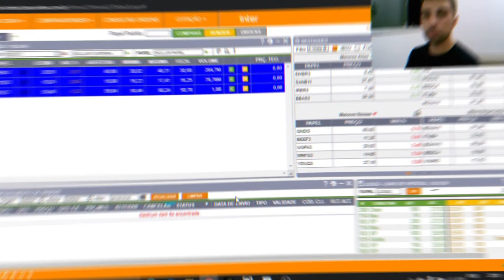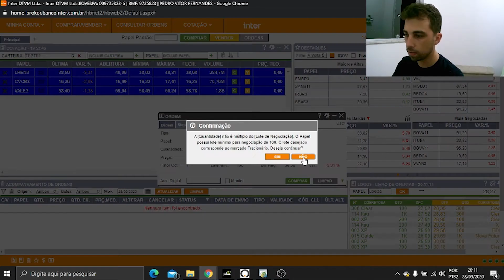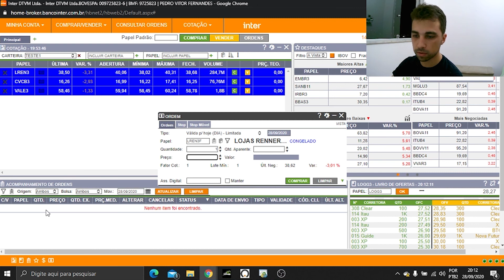Como Investir em Ações com Pouco Dinheiro: Passo a Passo completo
📥 Me envie sua dúvida pelo Instagram: @bora_investir

👉Tá afim de começar a investir ainda hoje?

❤Então baixe o E-book gratuito "COMO INVESTIR COMEÇANDO DO ZERO".

Como investir em ações com pouco dinheiro

O mercado de ações vêm se tornando cada vez mais popular entre os brasileiros. O acesso à educação financeira aumentou os horizontes dos investidores, que viram nos papéis mais uma oportunidade de obter ganhos.

Além da rentabilidade maior do que a encontrada em ativos de renda fixa – como títulos públicos e letras de crédito – as ações atraem novas pessoas porque podem ser baratas, ao contrário do que muitos pensam.

Assim, tem como investir em ações com 100 reais e você pode se tornar um acionista comprando papéis ou fundos em aplicações iniciais de baixo valor.

Para começar com o pé direito, veja o que você precisa fazer neste passo a passo:

 1. Defina objetivos de ganho
Antes de começar a comprar papéis na Bolsa de Valores, você precisa saber o que espera ganhar em troca do investimento. As ações são ativos de renda variável consideradas arriscadas, mas que podem gerar bons retornos financeiros.

Você deve, então, entender até que nível de risco está disposto a chegar. Além disso, precisa ter em mente metas de ganhos com a aplicação. Assim, defina objetivos de rentabilidade com o investimento em ações com base em seu perfil de investidor.

2. Escolha entre Ações ou Fundos de Ações
Para investir em ações, você pode optar por duas formas: compra dos ativos, em separado, ou dos fundos de ação.

Os papéis avulsos podem ser comprados diretamente na Bolsa de Valores. Mas, se a operação for realizada de maneira individual, você deverá ter conhecimentos mais aprofundados sobre o tema.

Assim, quando uma pessoa compra uma cota de um fundo, ela aplica em várias ações ao mesmo tempo. Nesse caso, será necessária a intermediação de uma gestora de fundos.

Então, você deve se decidir pela compra individual de papéis ou por fundos de renda variável. Em ambos os casos, tem como investir em ações com 100 reais ou menos.

3. Compare investimentos
Ao chegar a esta etapa, você já sabe o que espera com a aplicação financeira e de que maneira se tornará um acionista. Agora, observe o mercado de ações e estude as opções disponíveis em renda variável.

Para saber quais as chances de ganho com o papel, você precisa fazer uma análise sobre a empresa que vende as ações. Por isso, estude seus demonstrativos financeiros e histórico na Bolsa de Valores.

Veja, ainda, os índices de rentabilidade e se eles estão de acordo com suas expectativas de ganho. Por fim, compare os investimentos e escolha por aquele que mais se encaixa em seus objetivos.

4. Mantenha a estratégia
Investir em renda variável é para quem está mais propenso ao risco. Portanto, é preciso estabelecer uma estratégia clara de investimento e não se assustar com as oscilações do percurso.